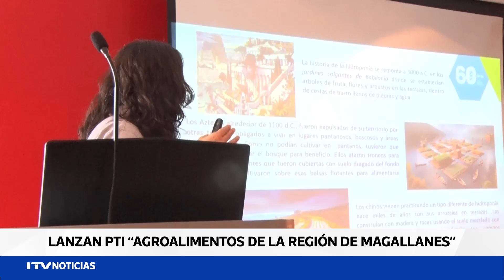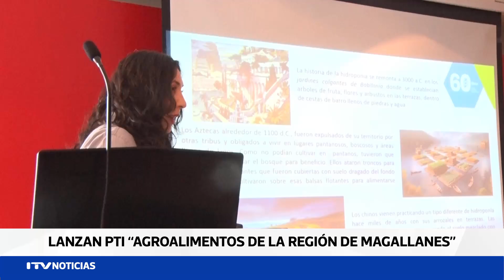Corfo lanza Programa Territorial Integrado en pro del desarrollo agropecuario regional